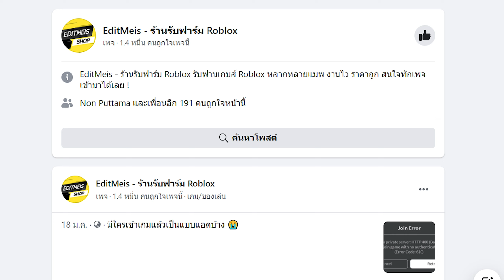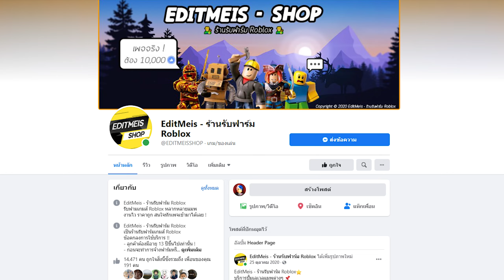Wacky Wizards : ใช้แซนวิชเน่ามาทำอุปกรณ์ ตดแตกทั้งคริป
⭐ร้านเติมโรบัคร้าน Crystal Shop⭐